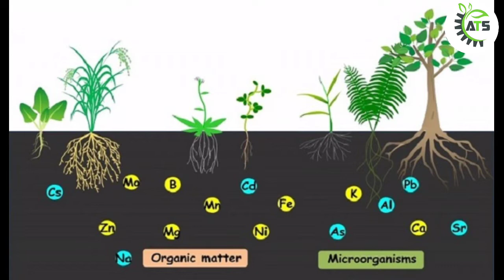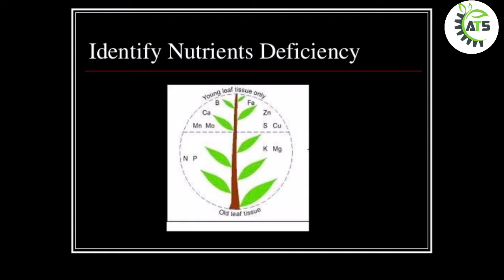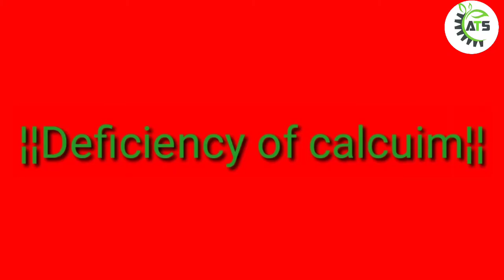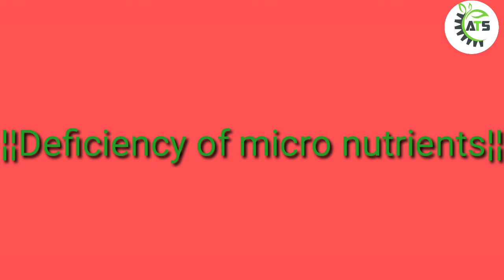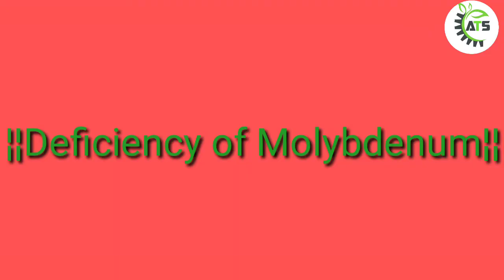बनें खुद खेती के डॉक्टर!! जानें फ़सलों में है किस तत्व की कमी!! पूरी जानकारी सरल भाषा में!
किसान मित्रों नमस्कार
इस वीडियो में आपकी समस्त फ़सलों में होने वाली प्रमुख तत्त्वों की कमी की पहचान कैसे करें के वारे में जानकारी दी गई है
मित्रों मेरा यही प्रयास है कि हमारे किसान भाई किस प्रकार से अपनी फसलों में तकनीक के जरिये लागत कम करके उत्पादन ज्यादा ले सकें!
मित्रों अगर आपको दी गई जानकारी से आपको थोड़ा सा भी लाभ मिलता है तो मैं अपने आप को धन्य समझूँगा
मित्रों चेनल का उद्धेश्य भारतीय किसानों को आत्मनिर्भर बनाने के लिए एक अभियान चलाना है
जिसके लिए आपकी भागीदारी जरूरी है
आइए हम सब मिलकर भारतीय कृषि को एक नया आयाम देने की कोशिश करते हैं!!
आधुनिक खेती
खेतीसे कैसे बने करोड़ पति